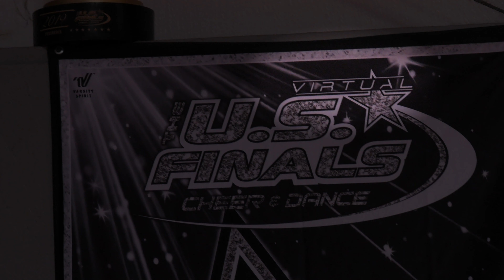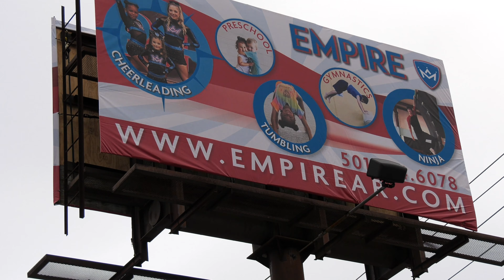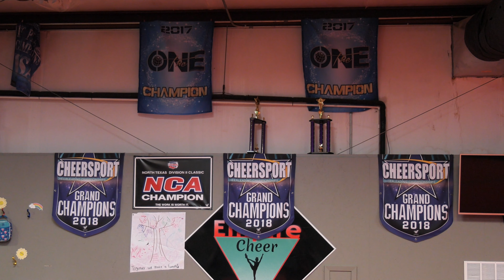Arkansas cheer gym competes nationally, virtually despite COVID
Coronavirus can’t stop competition on the mats, even if it takes groundbreaking methods.

Empire Cheerleading in Benton, Arkansas is competing virtually in national competitions via live transmission technology. Nick Walters visits the gym to hear how it’s done and what impact it makes on the young athletes.